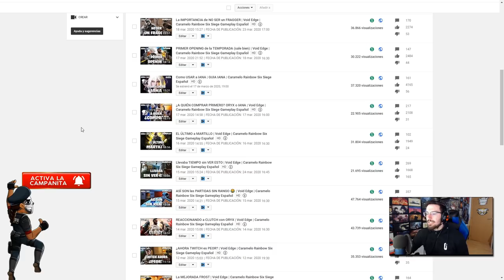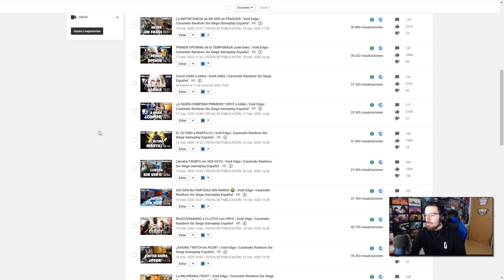CUANDO JUEGAS con PING ALTO | Void Edge | Caramelo Rainbow Six Siege Gameplay Español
Cuando juegas con ping alto en este Gameplay de Rainbow Six Siege español en Void Edge.

▬▬▬▬▬▬▬▬▬ INFORMACIÓN SETUP ▬▬▬▬▬▬▬▬▬
● CPU: Intel Core i9-9900K 3.6Ghz
● MB: Asus Prime Z390-A
● Rstón: SteelSeries Rival 300
● Cᴀsᴄᴏs: Sades A6
● Micrófono: Blue Yeti
● Fuente Alimentación: 800W Mars Gaming
● Teclado: Newskill seiryu